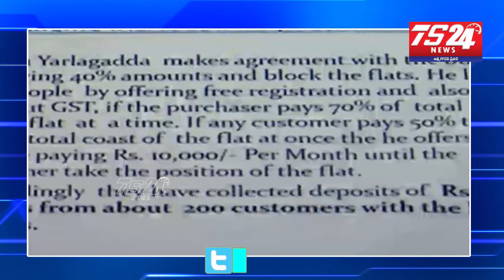దోచుకునే స్కీమ్ లు|TS24 News